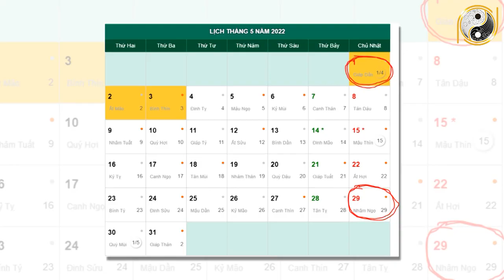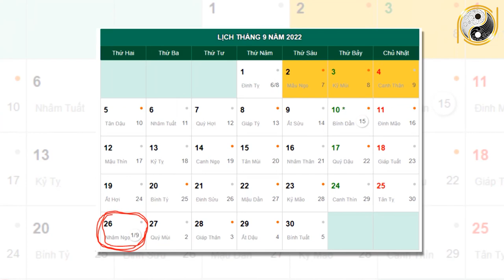Tử Vi Trọn Đời Tuổi Đinh Hợi 1947 Nữ mạng Năm 2022 May Mắn, GIÀU CÓ, Vận Hạn Ra Sao ?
01. Linh phù giải hạn
02. Hồ lô hóa giải Ngũ Hoàng
03. Mai Hoa Phú Quý
04. Gương bát quái tinh cầu
05. Kim bài thái tuế 2023
06. Vòng tam hợp Dần Ngọ Tuất
07. Vòng tam hợp Thân Tý Thìn
08. Vòng tam hợp Hợi Mão Mùi
09. Vòng Tam Hợp Tỵ Dậu Sửu
10. Bát bảo tâm kinh
11. Minh Quang pháp bảo cầu
12. Minh Quang pháp bảo lục giác
13. Tỳ Hưu Lộc Tài (Đồng)
14. Tỳ Hưu Khai Vận ( Bạch Ngọc)
15. Bách Niên Tụ Tài ( tụ tài lộc)
16. Song long ngọc ấn ( ấn thăng quan)
17. Kim bài ngũ Lộ Thần Tài
18. Hồ lô bình an ( treo xe)
19. Móc khóa văn xương
20. Ống bút văn xương gỗ đào
21. Bút văn xương gỗ đào
22. Bút văn xương gỗ đào nhỏ
23. Hoa mai kim tiền ( mạ vàng )
24. Các vật phẩm phong thủy khác Tử Vi Trọn Đời Tuổi Đinh Hợi 1947 Nữ mạng Năm 2022 May Mắn, GIÀU CÓ, Vận Hạn Ra Sao ?